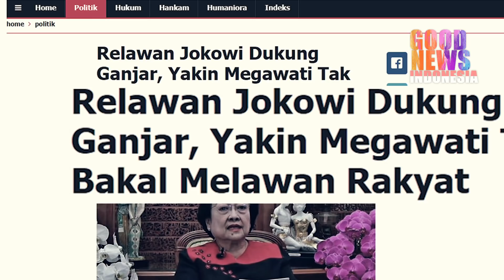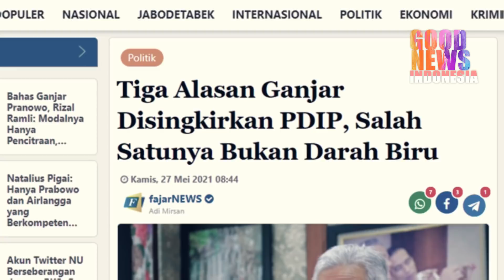MEGAWATI MUNGKIN HERAN!!?BUKANYA DUKUNG PUAN!!RELAWAN JOKOWI JUSTRU DUKUNG GANJAR!!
relawan Jokowi ini malah menyatakan dukungannya mendukung Ganjar Pranowo di Pilpres 2024,